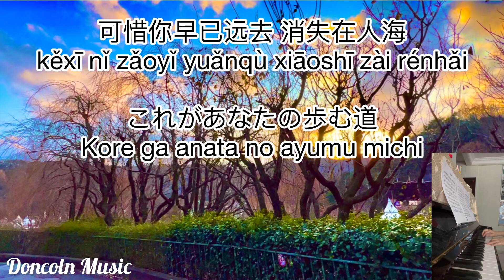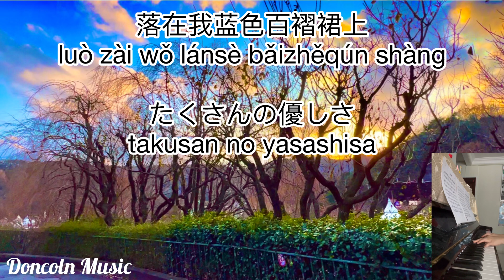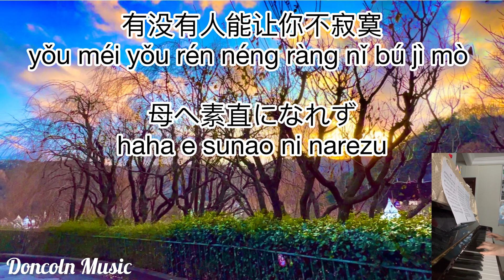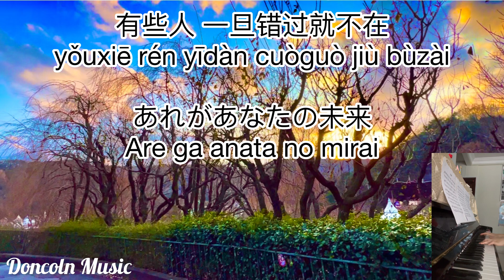后来 Hou Lai | 刘若英 Rene Liu | 未来へ Mirai e